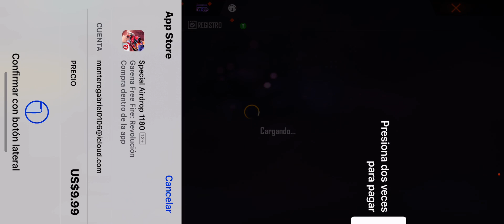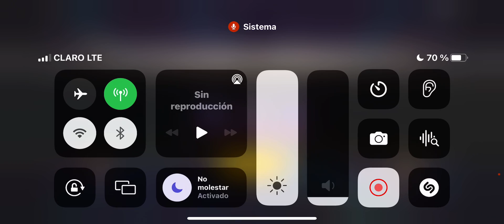✅Nuevo Bug de Diamantes grati en free fire fácil de hacer reclama diamantes inmediatamente en free F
Cómo conseguir diamantes en free fire

🎁-Atención Solo Para 50 Ganadores Estaré Enviando El Código 1💎💎💎Para Los Que Cumplan Con Estos Simples Pasos ¡Necesito Que Estén Bien Activos Aquí Abajo👇🏿 Dejo Todas Las Intrusiones Para Poder Participar!🎁🥇🥈🥉
1- Darle Like👍
2- Escribe Listo” Muchas Veces ( El Que Más Comente Ganara😱)
3- Compartir: En Facebook,    Instagram   Y whatsApp
El lobo negro Free Fire
YouTube 👇🏿Mi 2do Canal:
(Verificó Que Cumplan Todos Los Pasó)’